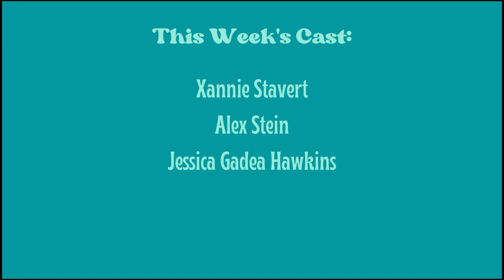The BPD Bunch: Ep 1 - Frantic Efforts to Avoid Abandonment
In this Episode, Xannie, Alex, Jess, Lore and André talk about the first of 9 symptoms of Borderline Personality Disorder listed in the DSM-5: Frantic efforts to avoid real or imagined abandonment.
The Bunch share their experiences with the symptom to give you insights into the different ways “frantic efforts to avoid abandonment” can be expressed in someone’s life. They also cover the different ways they manage that symptom, to give you hope and direction for managing it yourself!
Thank you for being on this journey of healing with us!

Although several of our panelists work in the mental health field, we are all coming to you as people in recovery from BPD, and are not here to provide professional medical advice, diagnosis or treatment.